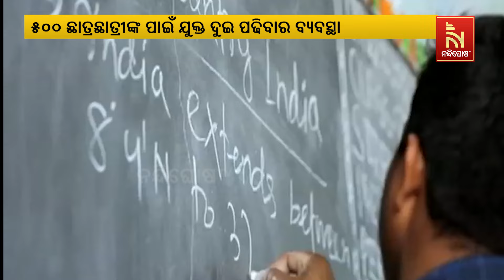CM Naveen Patnaik To Inaugurate Iconic Odisha Adarsha School In Andharua Today | NandighoshaTV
ଶିକ୍ଷା ରୂପାନ୍ତରଣର ଆଉ ଗୋଟିଏ ଫର୍ଦ୍ଦ।‌ ଆଜି ଉଦଘାଟିତ ହେବ ଆଇକନିକ ଓଡିଆ ଆଦର୍ଶ ବିଦ୍ୟାଳୟ। ଭୁବନେଶ୍ବର ଉପକଣ୍ଠ ଅନ୍ଧାରୁଆରେ ନିର୍ମିତ ଏହି ଶିକ୍ଷା ସୌଧକୁ ଉଦଘାଟନ କରିବେ ମୁଖ୍ୟମନ୍ତ୍ରୀ ନବୀନ ପଟ୍ଟନାୟକ

* DishTV Channel No: 1367
* Airtel Digital TV Channel No: 611
* TATASky Channel No: 1779
* hathw@y Channel No: 731
* Ortel Channel No: 707
* Videocon d2h Channel No: 840
* SITI Channel No: 17 & 458
* GTPL Channel No: 719
* SUN Direct Channel No: 667
* Asianet Channel No: 219